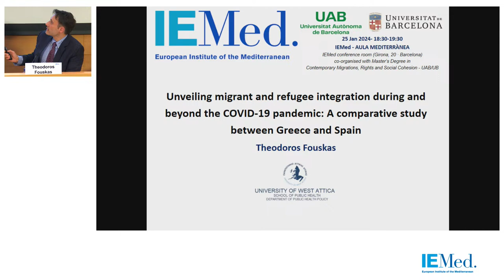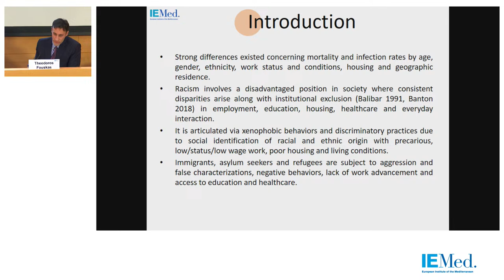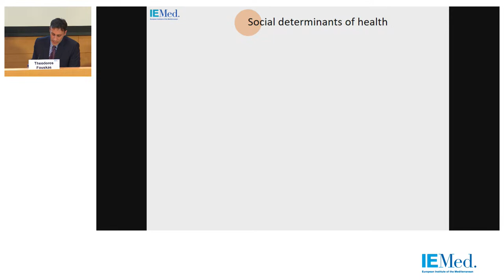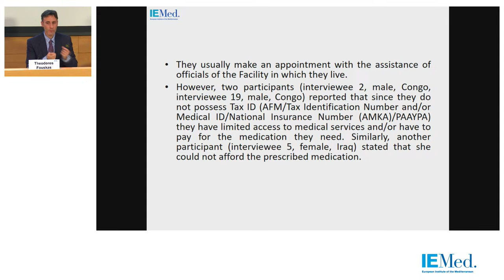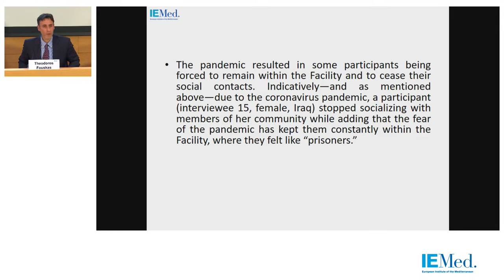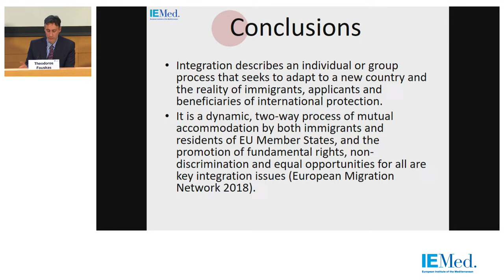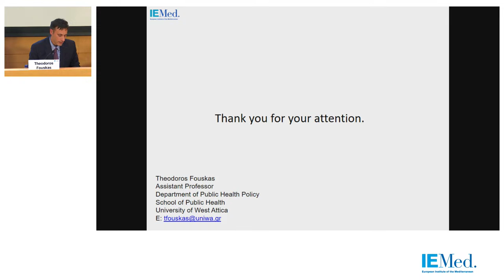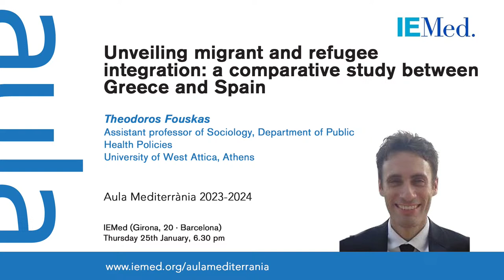Unveiling migrant and refugee integration: a comparative study between Greece and Spain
The COVID-19 pandemic has had a significant impact particularly on the most vulnerable populations, including migrants, asylum seekers and refugees. The lecture depicts the preliminary results of the comparative research project “Local Alliance for Integration (LION/GSRI/University of West Attica/81018): Migrant and Refugee integration into local societies during the COVID-I9 pandemic in Greece and Spain” implementing a qualitative methodology. Via 47 in-depth interviews it analyses the experiences of migrants and refugees in Greece (32) and Spain (15), and the increased barriers towards integration during this period which have functioned as a means of perpetuating exclusion in five sectors: a) formal employment b) healthcare, c) formal education and language training, d) housing and social care/protection, and e) intercultural coexistence. The unraveling of the narratives revealed perceptions and practices of inequality and uncertainty as well as of hope. The socioeconomic impact of the pandemic on migrants and refugees, similarities and differences that occurred and evidence of the ongoing obstacles they have encountered during the pandemic, are presented. Policy and practice implications include the implementation of prevention measures by the institutions responsible for removing obstacles, addressing unequal treatment, racial/ethnic and social inequalities and raising awareness on the multiple ways in which the COVID-19 pandemic has intensified vulnerability.

Theodoros Fouskas is assistant professor at the University of Attica Occidental, focused on Sociology with an emphasis on Migration and Public Health. He specializes in immigrant health and employment. He has also carried out studies on precarious, low-status/poorly paid work, the integration of third-country nationals, undeclared work, irregular migration, migrants' access to healthcare, solidarity, political participation, and trade unions in host countries. He has published monographs such as "Precarious Lives of Maids, Nannies and Caregivers in Greece: Perceptions of Migrant Filipina Live-in Domestic Workers on Labor"; has co-edited the collective volume "Contemporary Immigration in Greece: A Sourcebook" (2014), and has edited collective volumes such as "Immigrants, Asylum Seekers and Refugees in Times of Crises: An International Handbook on Migration and Refugee Studies" (2021).

Session of the conference series of the interuniversity programme Aula Mediterrània 2023-24 moderated by Massoud Sharifi, postdoctoral researcher, Centre d’Estudis i Recerca en Migracions (CER Migracions), UAB.

It takes place at the IEMed conference room (Girona, 20 · Barcelona)